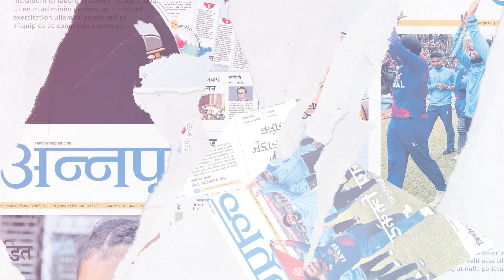काँग्रेस पार्टी कसैको निजी मामला होइन : गुरुराज घिमिरे